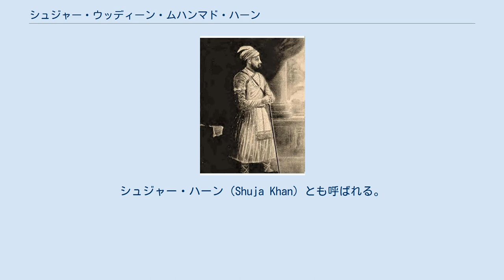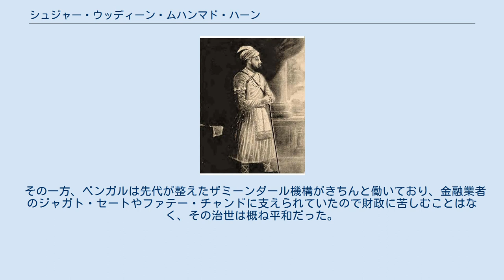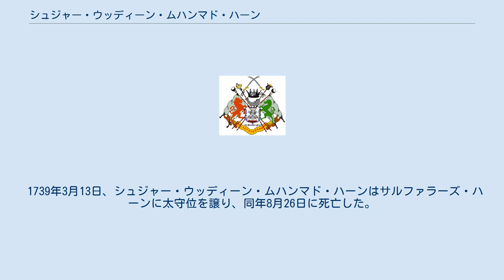シュジャー・ウッディーン・ムハンマド・ハーン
シュジャー・ウッディーン・ムハンマド・ハーン（Shuja-ud-Din Muhammad Khan, 1670年頃 - 1739年8月26日）は、東インドのベンガル太守（在位：1727年 - 1739年）。
シュジャー・ハーン（Shuja Khan）とも呼ばれる。
 1670年頃、シュジャー・ウッディーン・ムハンマド・ハーンはデカン地方のブルハーンプルで誕生した。
 いつごろかは不明だが、ベンガル太守ムルシド・クリー・ハーンの娘と結婚し、1719年にはオリッサの太守に任命された。
 1727年6月30日、太守ムルシド・クリー・ハーンがムルシダーバードで死ぬと、娘婿であるシュジャー・ウッディーン・ムハンマド・ハーンの息子サルファラーズ・ハーンを太守位に指名した。
だが、その場にいなかった彼はこれを認めず、その副官アリーヴァルディー・ハーンとともにムルシダーバードへと大軍を連れて向かった。
 結局、ムルシド・クリー・ハーンの娘が混乱を避けるために二人を和解させ、結局同年 7月にシュジャー・ウッディーン・ムハンマド・ハーンが太守となった。
とはいえ、彼はサラファラーズ・ハーンを自身の後継者としていたことから、その後の父子関係は悪くはなかったようである。
 シュジャー・ウッディーン・ムハンマド・ハーンは即位後、先代がムガル帝国に対し律儀に払っていたベンガル地方の税収の納入を拒否し、ベンガルは実質的に独立した（ベンガル地方政権）。
ベンガルの独立はムガル帝国に打撃を与え、この豊かなベンガルからの収入が途絶えた帝国はますます財政難となった。
 その一方、ベンガルは先代が整えたザミーンダール機構がきちんと働いており、金融業者のジャガト・セートやファテー・チャンドに支えられていたので財政に苦しむことはなく、その治世は概ね平和だった。
とはいえ、部下のアリーヴァルディー・ハーンが力をつけた時代でもあった。
 1739年3月13日、シュジャー・ウッディーン・ムハンマド・ハーンはサルファラーズ・ハーンに太守位を譲り、同年8月26日に死亡した。